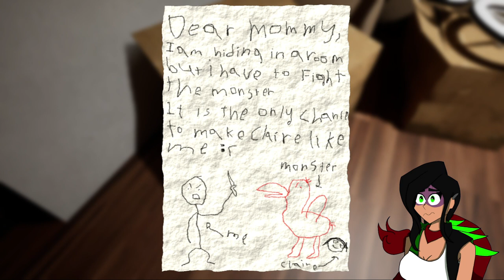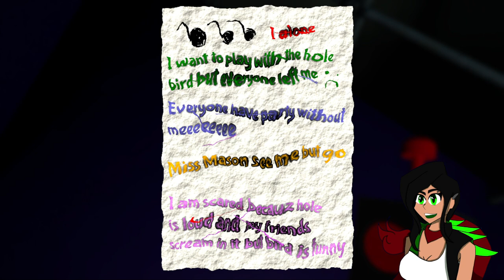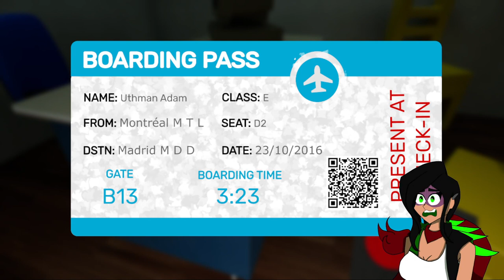Garten of BanBan Chapter 1 | With the Gaming Chair